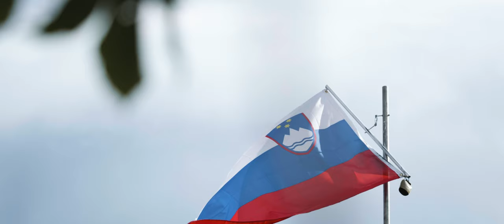SLOVENIA | CINEMATIC TRAVEL FILM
A few weeks ago I went on a trip to Slovenia. In a week we were able to discover several beautiful places in this beautiful country.

This is a little recap video of the places we've seen this week. The places you see in the video are:
- Lake Bled
- Church of St. Tomaz (Jamnik)
- Church of St. Primož and Felicijan
- Kranjska gora
- Velika Planina
- Vintgar gorge
- Julian Alps (Visevnik)
- Savica Waterfall
- Soča River